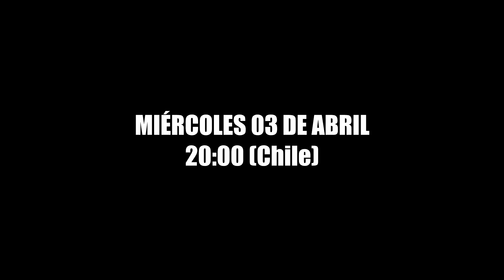THE RETARDGAMER SHOW - TRAILER (Segunda Temporada)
¡La nueva temporada de "The RetardGamer Show"!
Todos los Miércoles desde el 03 de Abril

Narración: Eduardo "The Stx" Mérida